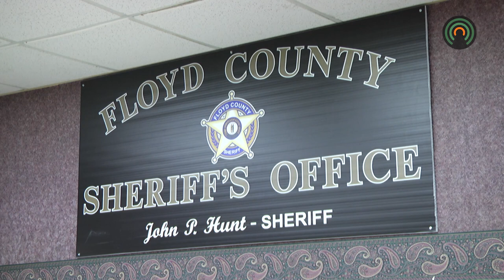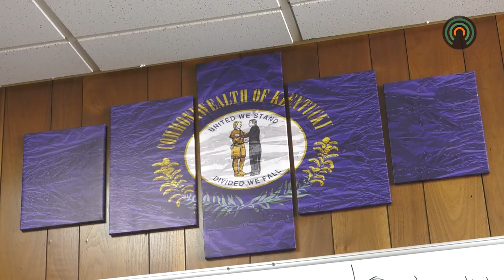Floyd County Deputies arrest multiple burglars, returns stolen items